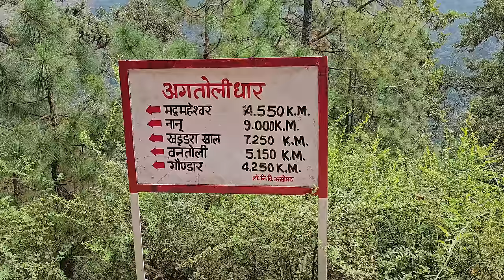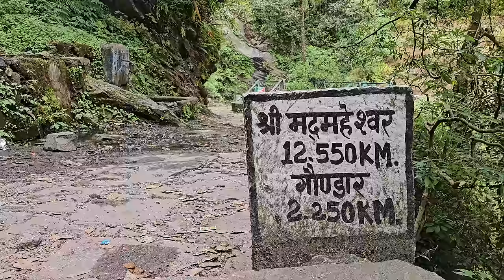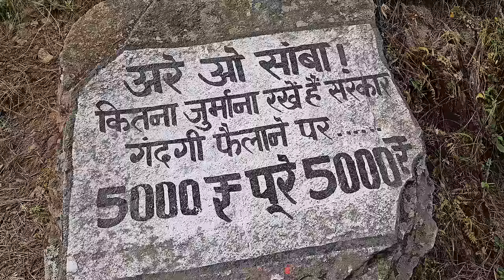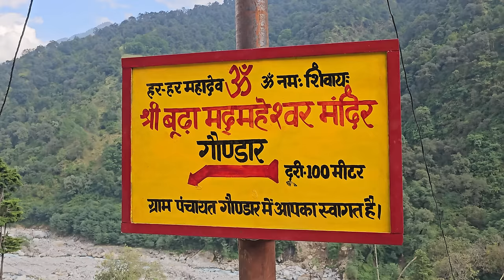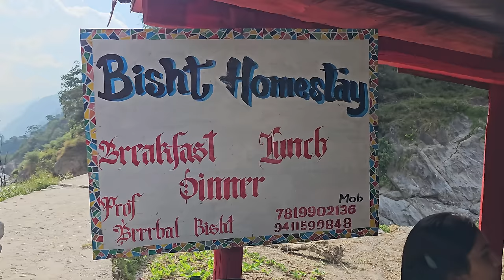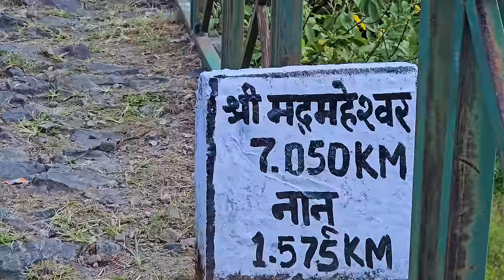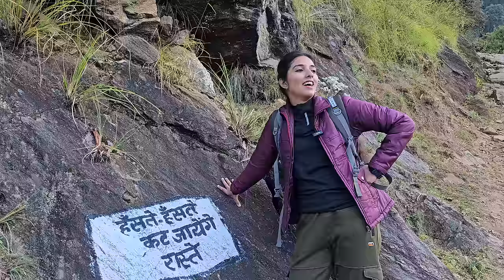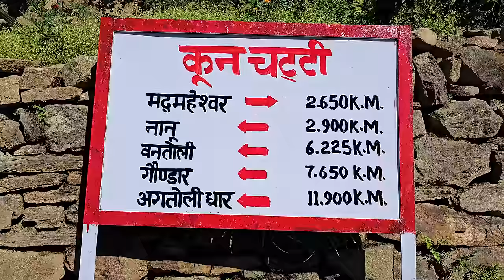Madmaheshwar Trek | Madhyamaheshwar Temple Trek | Madmaheshwar Yatra | Panch Kedar Yatra | Ransi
Shri Madhyamaheshwar or Madmaheshwar trek (2nd Panch Kedar in Uttarakhand) begins from Ransi which is a small village near Ukhimath. Madhyamaheshwar is located at a height of 11500 feet. Madmaheshwar temple is dedicated to Lord Shiva. It is believed that Lord Shiva's navel or middle part appeared here and for that reason this place was called Madhyamaheshwar.

Madhyamaheshwar is not easily accessible by road. To reach Madmaheshwar first you have to reach Ukhimath. And from Ukhimath you have to go to Ransi. The trekking route begins from Ransi Village. From Ransi, the trek takes you through beautiful forests & rivers which gives you divine spiritual feeling. The total distance of Madmaheshwar trek from Ransi is 16 kms one side. First 6 kilometers the trek goes downhill but for next 10kms the trek is challenging. After Ransi your next stop is Gaundar which is a small village on the bank of Madhuganga river. After Gaundar you reach Bantoli which is one kilometer from Gaundar. Bantoli has 2 parts namely Lower & Upper Bantoli.

There are limited home stays options on the trekking route. You can stay in Gaundar and Bantoli. There are many small homestays at these places. At Madhyamaheshwar, you can stay in simple guesthouses near Temple. The best time to to trek Madhyamaheshwar trek is from May to June and September to October. During the winter, the place receives heavy snowfall & trek becomes impossible.